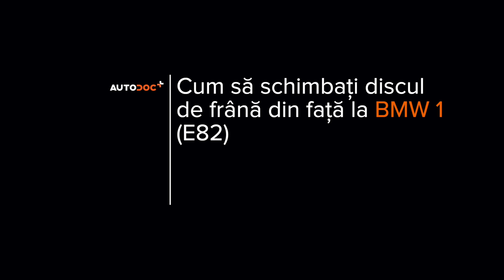Cum se înlocuiește discuri frana din față pe BMW Seria 1 E82 [TUTORIAL AUTODOC]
Cum se înlocuiește discuri frana din față pe BMW 1 (E82) 3 Coupe 2007–2013 [TUTORIAL AUTODOC]

Discuri frana pentru automobilele BMW 1 Convertible (E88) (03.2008–12.2013) / BMW 1 Hatchback (E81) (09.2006–12.2011) / BMW 1 Hatchback (E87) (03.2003–09.2012) / BMW 3 Saloon (E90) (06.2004–12.2011) / BMW 3 Coupe (E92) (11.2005–12.2013) se înlocuiesc de regulă după una și aceeași procedură.Totuși, s-ar putea să existe mici diferențe, datorate trăsăturilor specifice ale construcției vehiculului.

Toate tutorialele video și pdf despre înlocuirea pieselor BMW (E82): descărcați și vizionați pe AUTODOC CLUB

🔝 Top brand care produc discuri frana: RIDEX; STARK; A.B.S.; BOSCH; FEBI BILSTEIN.

0:00 — BMW 1 (E82) – discuri de frână: tutorialul de înlocuire pas cu pas
0:59 — Deșurubați bolțurile roților.
2:23 — Scoateți plăcuțele de frână.
3:16 — Scoateți discul de frână.
3:28 — Montați discul de frână.
5:30 — Instalați plăcuțele de frână.
6:56 — Înșurubați bolțurile roții.